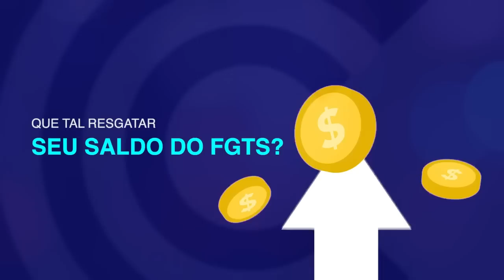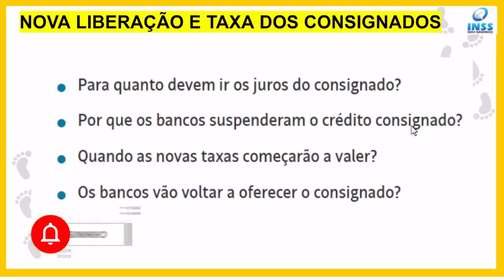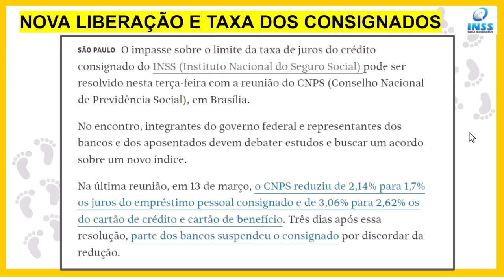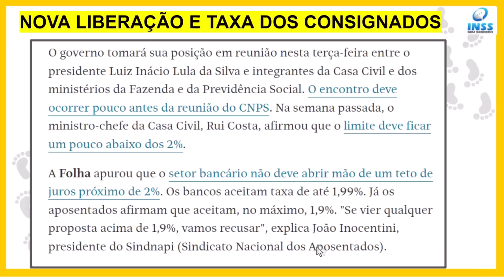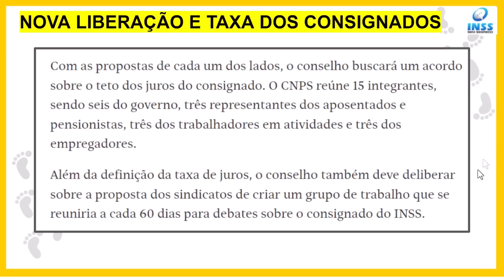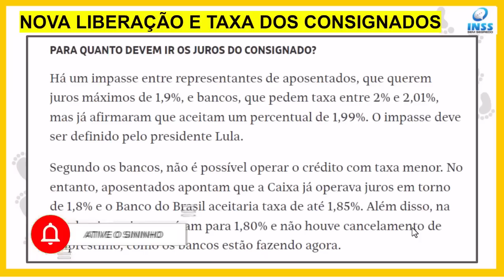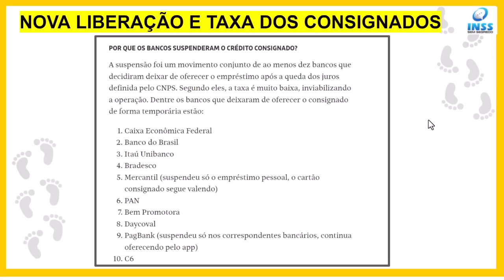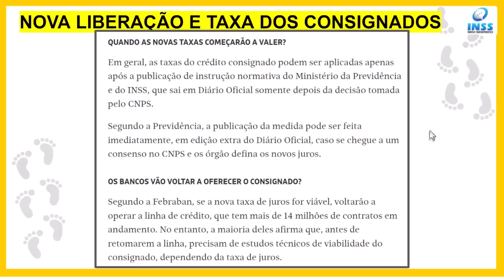NOVA TAXA DE JUROS DO EMPRÉSTIMO CONSIGNADO - INSS APOSENTADOS E PENSIONISTAS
Antecipe agora seu saque aniversário do FGTS. Clique aqui:  faz.vc/antecipa/fgts/S8gksn9hcRUYKcAx7?src=Link_descr

Consignado do INSS: Lula se reúne com ministros para encontrar solução para taxa de juros
Ainda hoje haverá a reunião do Conselho Nacional de Previdência Social (CNPS), que tem a prerrogativa legal de arbitrar sobre o assunto

O presidente Luiz Inácio Lula da Silva (PT) se reúne na tarde desta terça-feira no Palácio da Alvorada com ministros e secretários-executivos para bater o martelo sobre o novo teto do consignado para aposentados e pensionistas do Instituto Nacional de Seguro Social (INSS). Ainda hoje haverá a reunião do Conselho Nacional de Previdência Social (CNPS), que tem a prerrogativa legal de arbitrar sobre o assunto.

Participam da reunião com Lula os ministros Fernando Haddad (Fazenda), Alexandre Padilha (Relações Institucionais), Carlos Lupi (Previdência) e Luiz Marinho (Trabalho e Emprego), além dos secretários-executivos da Casa Civil, Miriam Belchior, e da Fazenda, Gabriel Galípolo.

Integrantes do governo se reuniram ontem à noite para discutir o assunto, mas novamente não conseguiram chegar a um consenso sobre a novo percentual.

Como o EXTRA mostrou, técnicos envolvidos na discussão indicam que o teto deve ficar entre 1,94% e 1,99% ao mês. As negociações entre representantes dos bancos e o Ministério da Fazenda indicam um percentual de 1,99% para que a linha de crédito seja reaberta aos beneficiários do INSS.

Já os aposentados, em carta enviada ao ministro da Previdência, Carlos Lupi, defendem 1,90% ao mês. Auxiliares de Lupi afirmam que o ministro também deseja algo abaixo de 1,99%.